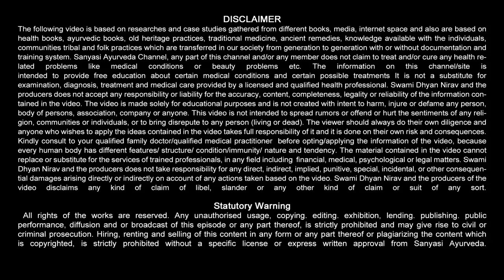कमज़ोरी कैसी भी हो ताकत बढ़ायें, Weakness And Fatigue Home Remedy || Sanyasi Ayurveda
Sanyasi Ayurveda
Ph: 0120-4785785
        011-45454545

ताकत बढ़ायें, हड्डी, वीर्य, इम्युनिटी के लिए Weakness And Fatigue Home Remedy || Sanyasi Ayurveda ||

weakness, kamjori, thakaan, tired, tiredness, fatigue, energy low, energy booster, power booster, kamjori kese door kare, sanyasi, ayurveda, sanyasi ayurveda, sanyasi ayurveda medicine, sanyasi ayurveda review, swami dhyan nirav, dhyan nirav,
takat ke liye, kamzori kaise door karen, satay fit and healthy, takat badayen, sharir mein thakan kamzori door karen, josh v jwani badaye, sanyasi ayurveda home remedy, takat ke liye